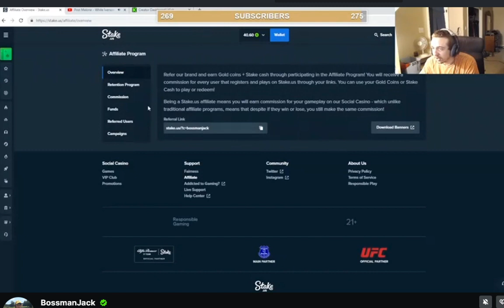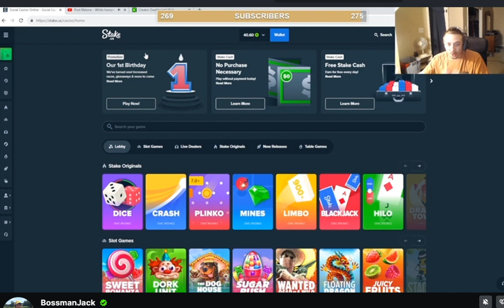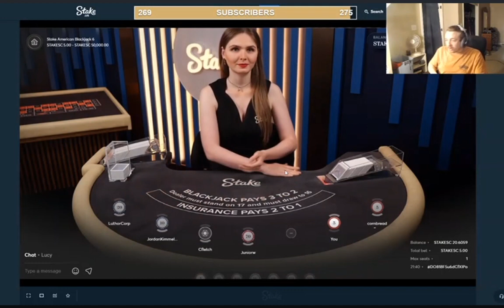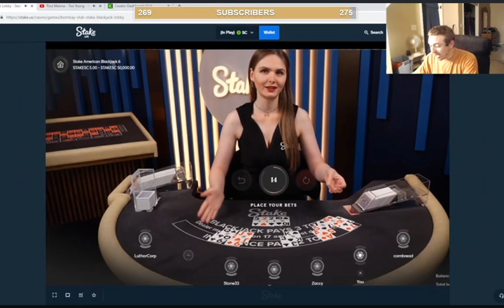BossmanJack Takes L after L after L in BlackJack - Taken to the cleaners